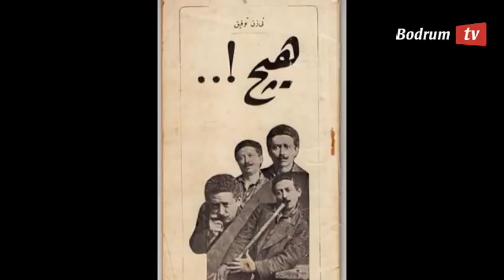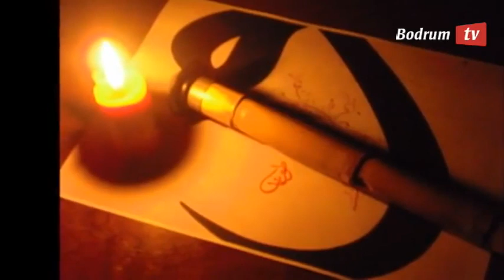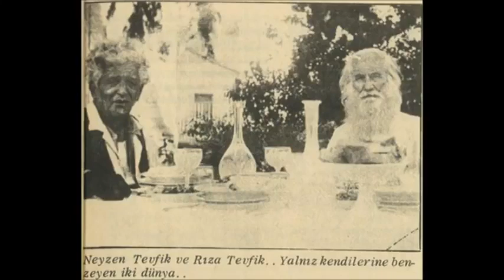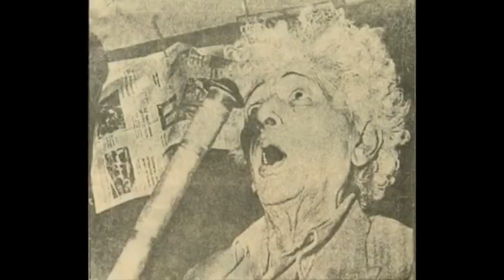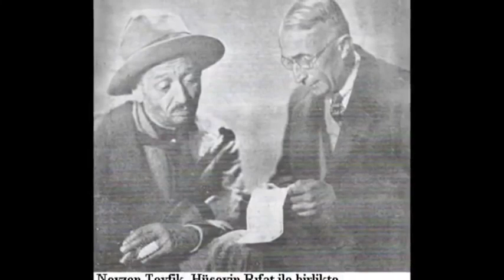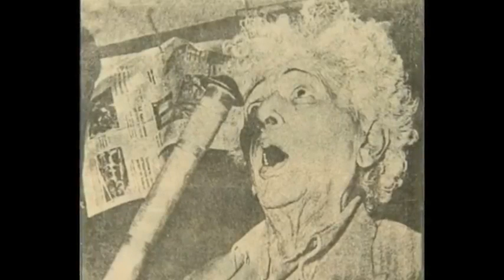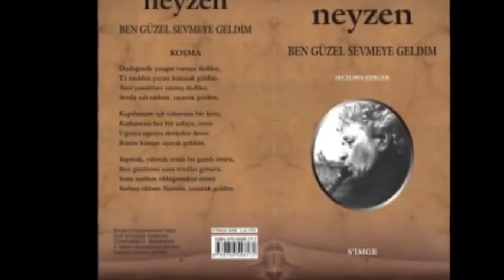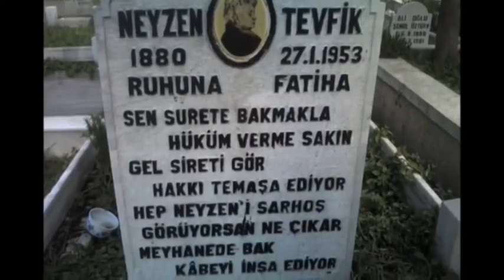NEYZEN TEVFİK Belgeseli